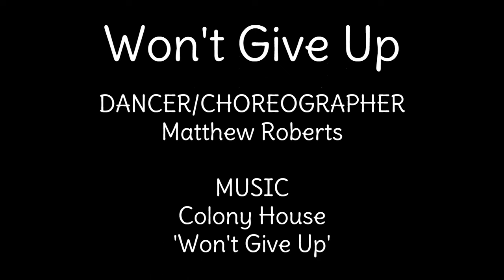Labyrinth Completed - Won't Give Up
At this point many of his disciples turned away and deserted him. Then Jesus turned to the Twelve and asked, “Are you also going to leave?”
Simon Peter replied, “Lord, to whom would we go? You have the words that give eternal life. We believe, and we know you are the Holy One of God.”
John 6:66-69

That is why we never give up. Though our bodies are dying, our spirits are being renewed every day. For our present troubles are small and won’t last very long. Yet they produce for us a glory that vastly outweighs them and will last forever!"
2Corinthians 4:16-17

I've watched Covid infiltrate our lives and literally destroy people, and after constantly hearing about the trail of death it has been leaving over the past six months, I was devastated to hear it had infiltrated my family.*
Like others, I was shaken by doubts, fears, but mostly how I could continue to follow the Lord if I lost her, not just physically, but spiritually and eternally. I heard a voice that asked me "Will you give up on God if you lose her?"

It took some time to choreograph my response, but I realized that the devil is going to continue to bombard me with these kinds of circumstances and follow up with that question - offering that invitation of deserting my Savior. As long as I'm a Christian, he's going to attack me and those I love, he'll never give up...but that makes two of us.